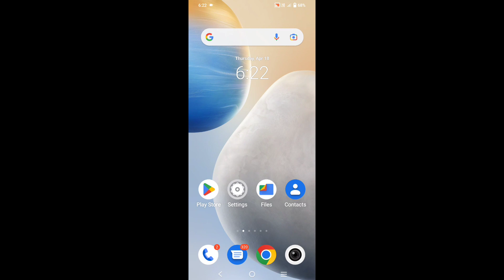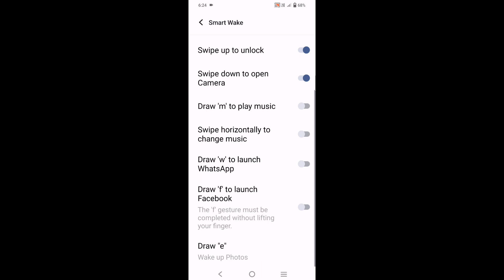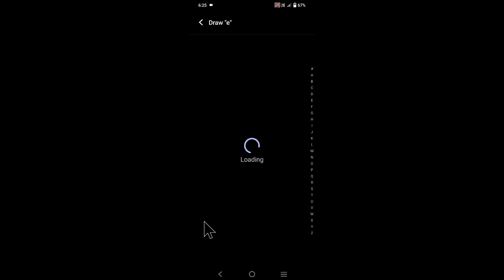How to use smart wake setting in Iqoo phone।Iqoo mobile me smart wake setting on/use kaise kare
is video me bataya gaya hai friends ki Iqoo mobile me smart wake setting kya hota hai isko kaise use kiya jata hai